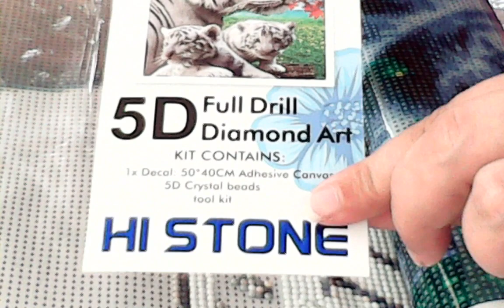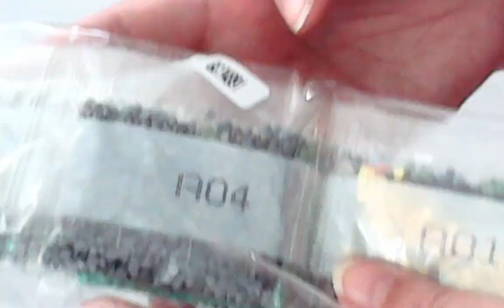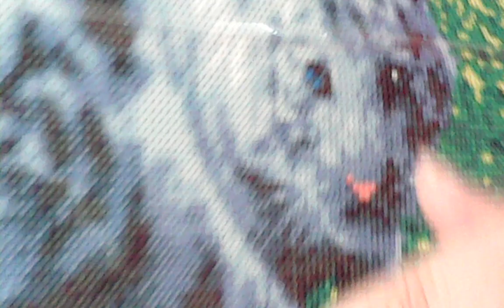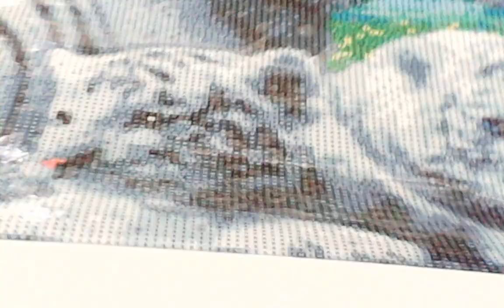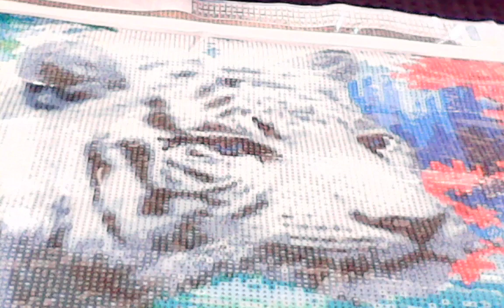Unboxing 9 - Hi Stone Painting from Joanne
Hello and welcome to Rivqyah's craft corner. Today I am doing another unboxing.  This one is of a company called HI STONE.  Sold to me by a lady in FB.  I will link her FB info so you can check her out. She is based out in Sydney Australia.  Thank you Joanne for selling this beautiful diamond painting to me.  This painting is drilling area 33 by 44 so about 7 cm off from the 40 by 50 so the whole canvas is 40 by 50.

If any questions please comment or ask in the comment section.

Click on the bell so you know when I upload another video.  Hoping everyone is doing well today.

Many Blessings and Shalom